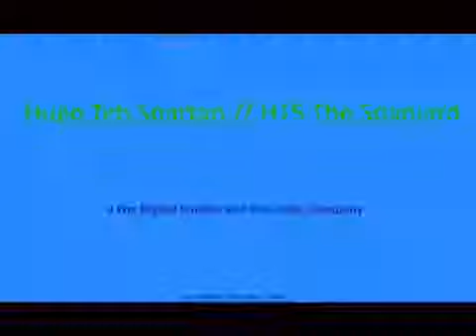REQUESTED random logos have a sparta remix read desk